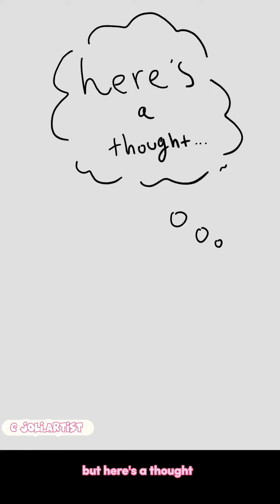The “New Year” Starts In March (Happy New Year!)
I think it’s funny when people who practice “pagan” rituals without realising they’re practicing “pagan” rituals, call other people’s religious rituals “pagan.”
We can learn a lot from each other if we can practice being open to and respectful of each others cultures, paths and perspective.  Not saying you have to agree whole heartedly with what others hold to be true but I think most of the time, a little bit of intellectual curiousity can go a long way.
Anyway, happy new year… whatever a year is…whatever year it actually is. 🙃
Ps: you can give those new year resolutions another crack! ⁽ˊᵕˋ⁾haha!✿